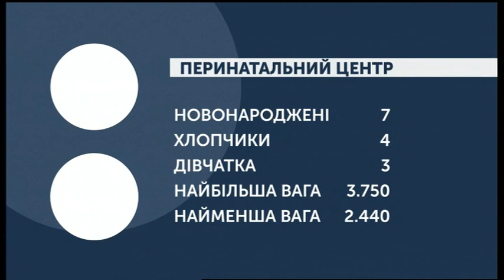13.02.2020. Новини. 07:30